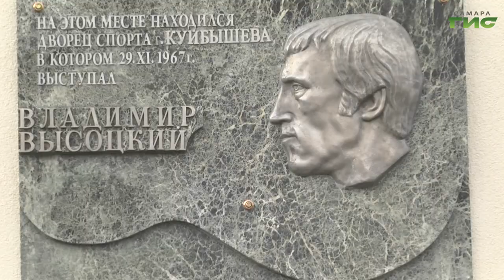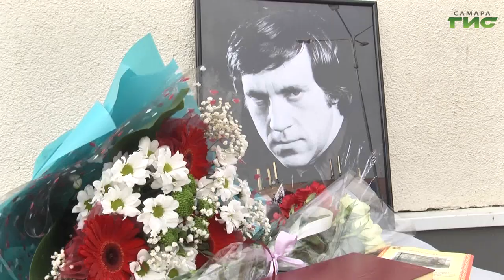В Самаре открыли мемориальную доску Владимиру Высоцкому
Память, воплощенная в мраморе. В Самаре установили памятную доску народному любимцу, легендарному барду, актеру театра и кино Владимиру Высоцкому. Мемориальная доска появилась на стене  Дворца спорта, который сегодня носит имя барда. Что Высоцкий значит для Самары и как прошла церемония открытия, расскажет Полина Чулюкова.